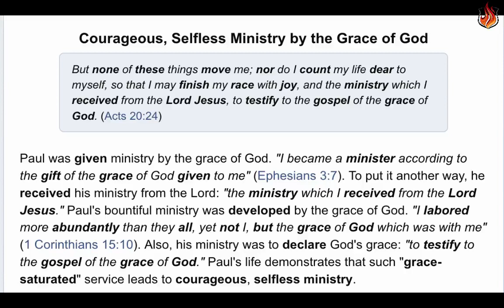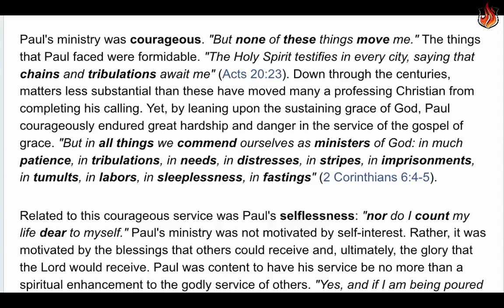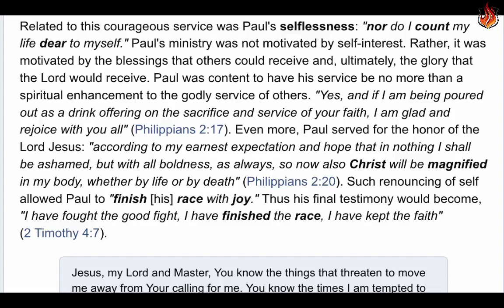Word For Today - December 12: Strength Through Grace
Paul was given ministry by the grace of God. "I became a minister according to the gift of the grace of God given to me" (Ephesians 3:7). To put it another way, he received his ministry from the Lord: "the ministry which I received from the Lord Jesus." Paul's bountiful ministry was developed by the grace of God. "I labored more abundantly than they all, yet not I, but the grace of God which was with me" (1 Corinthians 15:10). Also, his ministry was to declare God's grace: "to testify to the gospel of the grace of God." Paul's life demonstrates that such "grace-saturated" service leads to courageous, selfless ministry.

Paul's ministry was courageous. "But none of these things move me." The things that Paul faced were formidable. "The Holy Spirit testifies in every city, saying that chains and tribulations await me" (Acts 20:23). Down through the centuries, matters less substantial than these have moved many a professing Christian from completing his calling. Yet, by leaning upon the sustaining grace of God, Paul courageously endured great hardship and danger in the service of the gospel of grace. "But in all things we commend ourselves as ministers of God: in much patience, in tribulations, in needs, in distresses, in stripes, in imprisonments, in tumults, in labors, in sleeplessness, in fastings" (2 Corinthians 6:4-5).

Related to this courageous service was Paul's selflessness: "nor do I count my life dear to myself." Paul's ministry was not motivated by self-interest. Rather, it was motivated by the blessings that others could receive and, ultimately, the glory that the Lord would receive. Paul was content to have his service be no more than a spiritual enhancement to the godly service of others. "Yes, and if I am being poured out as a drink offering on the sacrifice and service of your faith, I am glad and rejoice with you all" (Philippians 2:17). Even more, Paul served for the honor of the Lord Jesus: "according to my earnest expectation and hope that in nothing I shall be ashamed, but with all boldness, as always, so now also Christ will be magnified in my body, whether by life or by death" (Philippians 2:20). Such renouncing of self allowed Paul to "finish [his] race with joy." Thus his final testimony would become, "I have fought the good fight, I have finished the race, I have kept the faith" (2 Timothy 4:7).